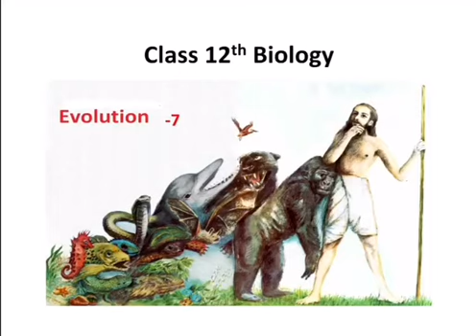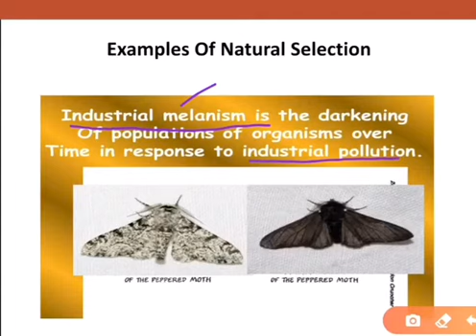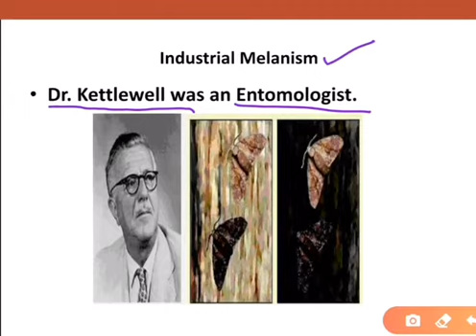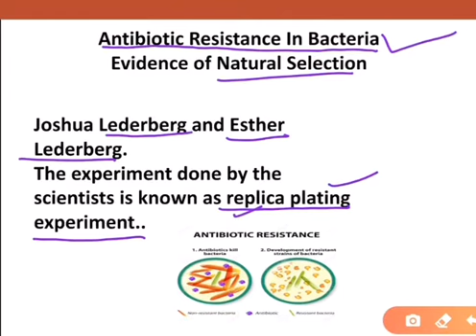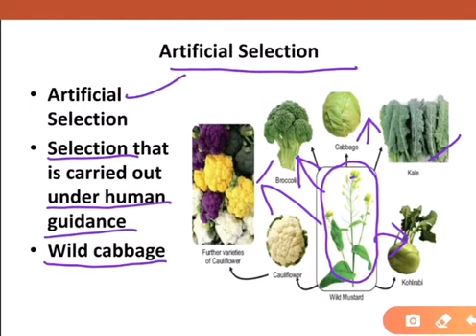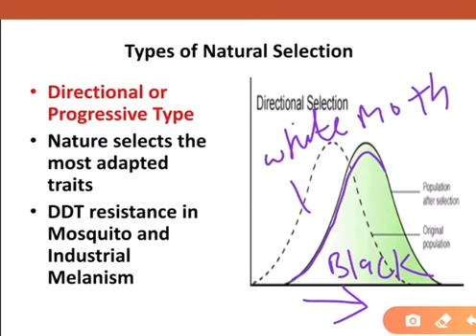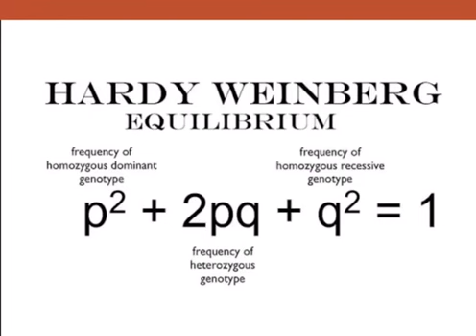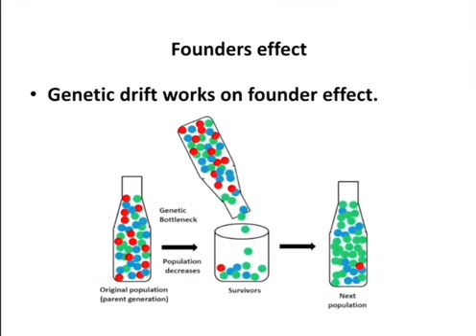Evolution| Natural Selection| Population genetics |Conceptual Biology by Amita